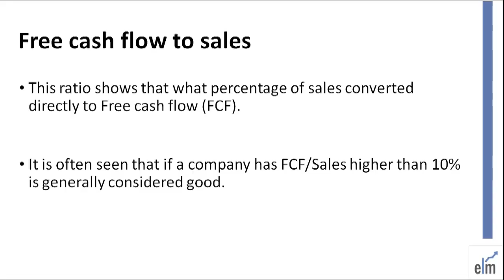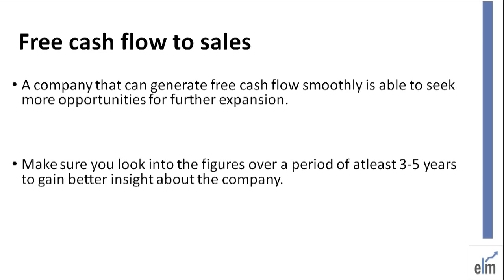Free Cash Flow to Sales: Financial Glossary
In this Video you will get knowledge about Free Cash Flow to Sales.